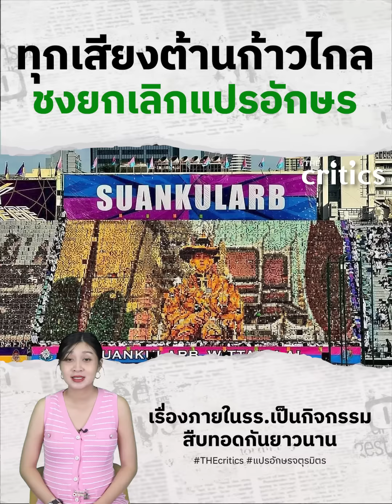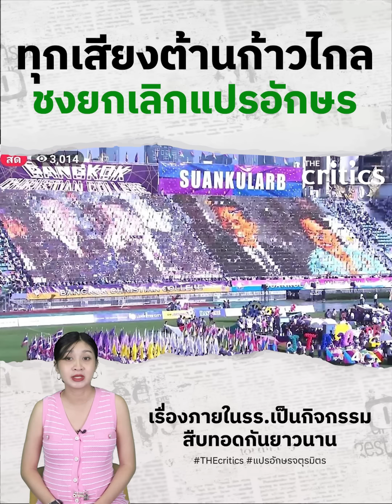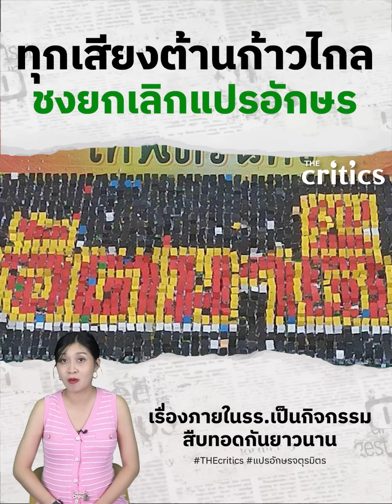ทุกอย่างเป็นความภาคภูมิใจ “ศิษย์เก่า-ผู้ปกครอง-นร.” เห็นชอบต้องรักษากิจกรรมแปรอักษร